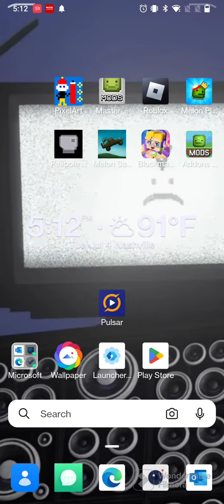how to add mods in melon playground